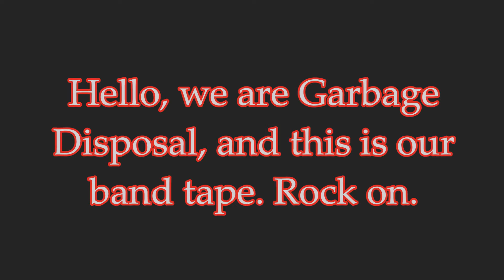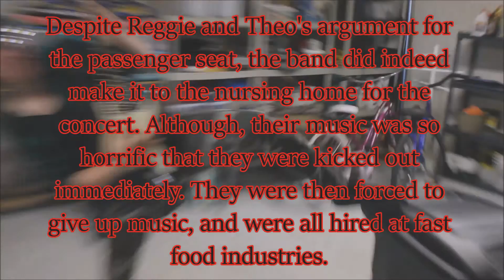Band Practice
CDs selling now! Rock and roll!